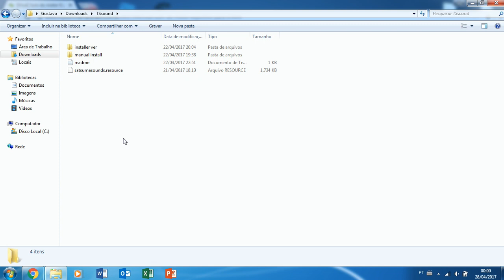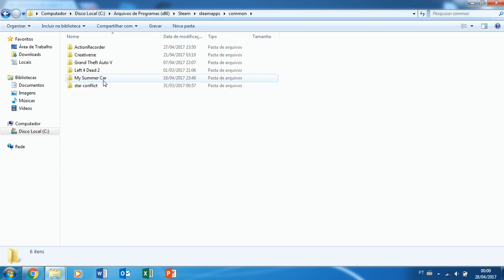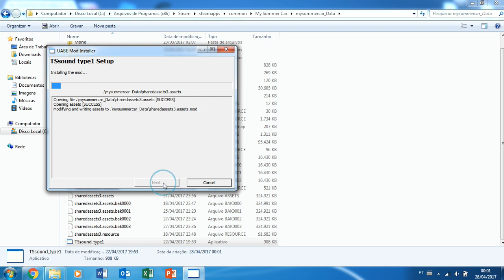My Summer Car - Mod novo som do motor !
Salve manos, segue vídeo novo no canal, pra queem cansou do velho e barulhento satsuma, trago aqui um som de motor novo, aonde altera o barulho e deixa o carro muito top!